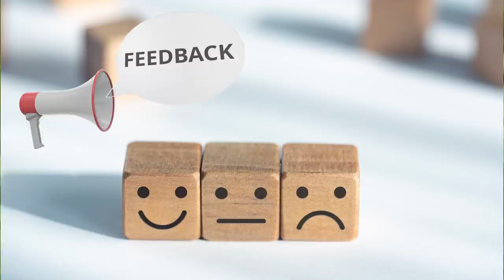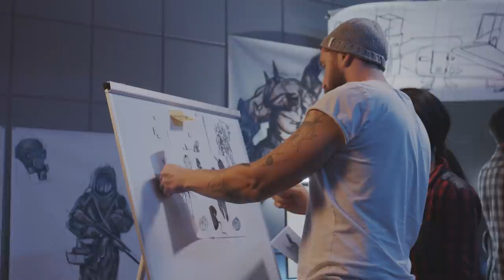Former Fortnite Producer Shares the Secrets to Getting Into the Gaming Industry 🎮👾🕹 | Curiosity Camp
How cool would it be to actually be able to work on a video game like Fortnite?! Well, you definitely could if you wanted to!

Video Game Producer, Heather Chandler tells us all about how she got into the video gaming industry and how gaming fans--like yourself--could also work on your favorite games!

Heather also talks about how she worked on Fortnite and how long it actually took to create the final game.

Learn all about Heather’s really cool job above and try out this fun 'Brain Bending T-Puzzle' activity

Join us Friday for another campisode of Draw Her Life with YouTube programmer, Kim Swennen!

This series was made in collaboration with Lyda Hill Philanthropies.